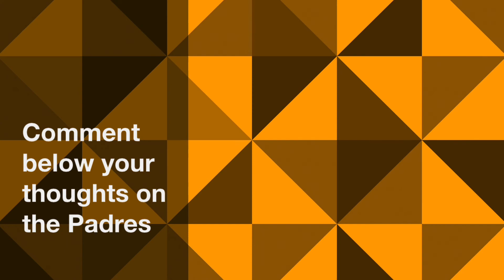Padres....Get Yu Darvish Too!!!!!!!